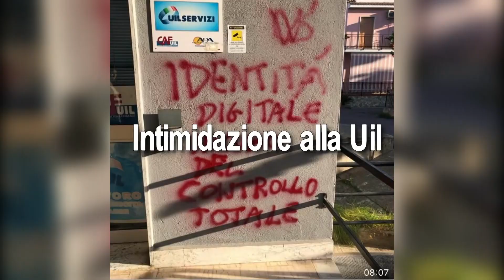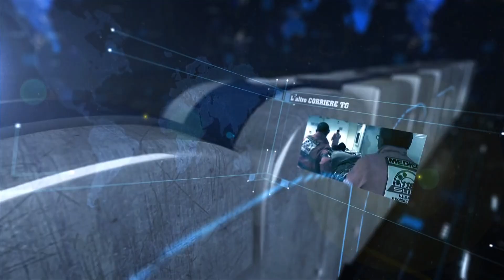TG DEL 23 AGOSTO 2022